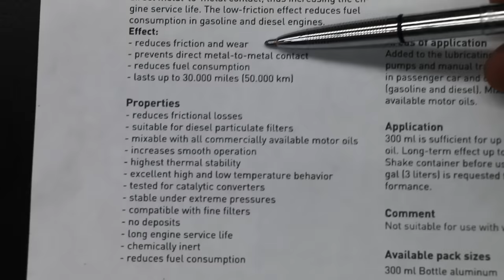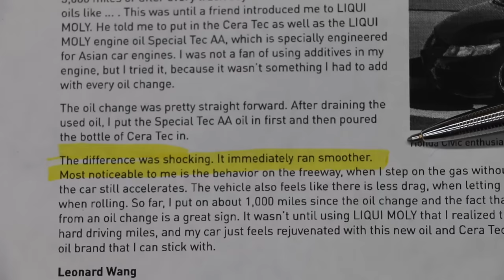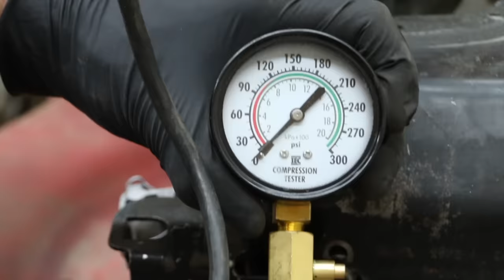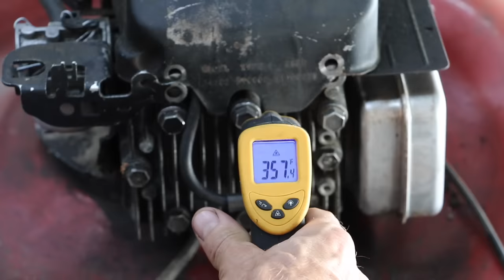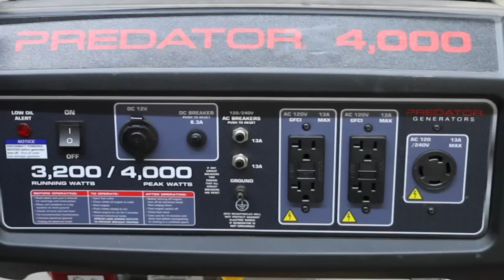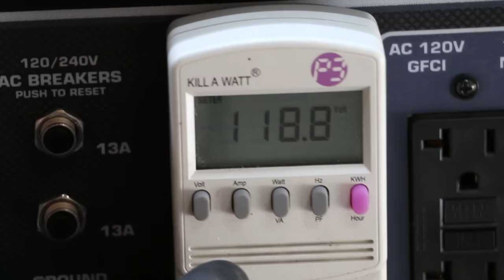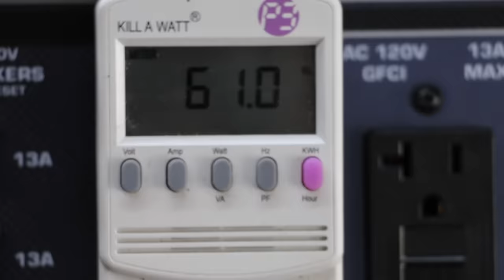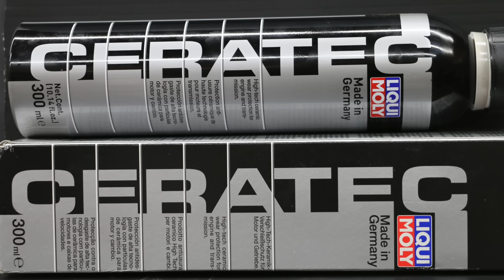Does Liqui Moly CeraTec work? Let's find out!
Does Liqui Moly CeraTec actually work?  The manufacturer claims it will reduces friction and wear, prevents metal-to-metal contact, and reduces fuel consumption.  In this video, we test those claims.

Sorry it's taken me so long to post the links to the products I've used below.
Products Tested In This Video (in no particular order):
Liqui Moly CeraTec

Videography Equipment:
Go Pro Bundle